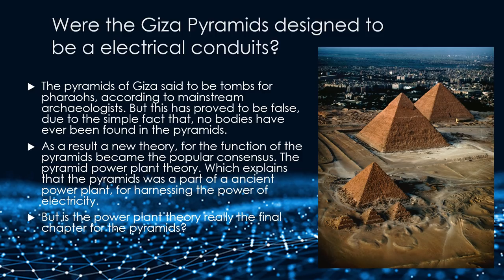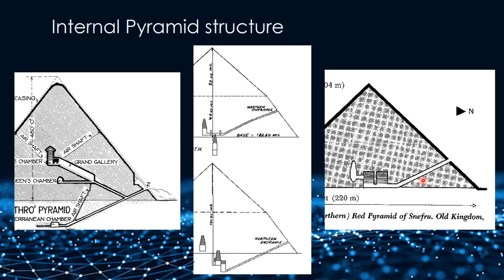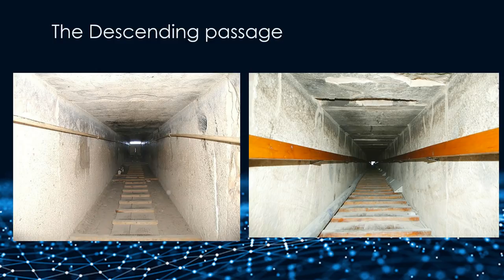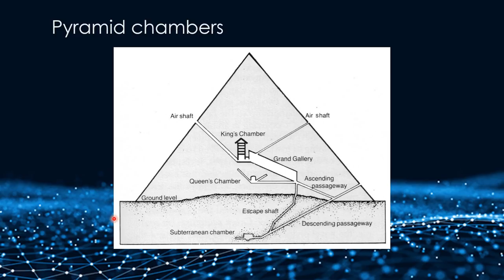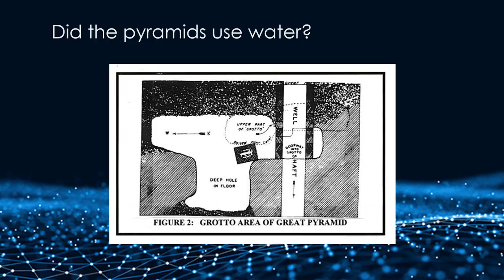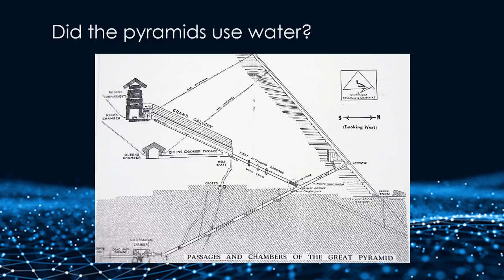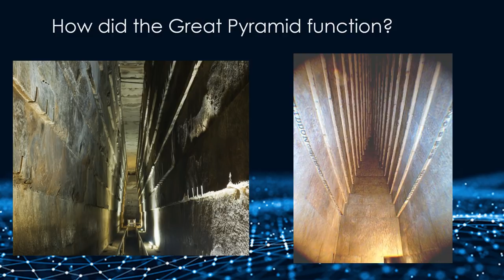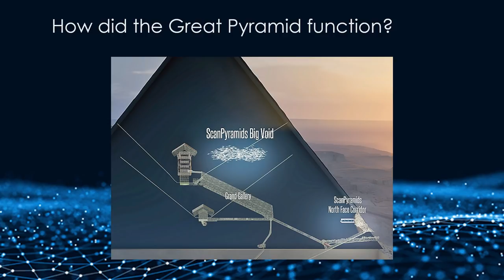The Quantum Nature of Ancient Megalithic Structures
Im back at it!  Back with yet another groundbreaking video, this is the most comprehensive presentation on ancient structures ever made! Not to be missed.